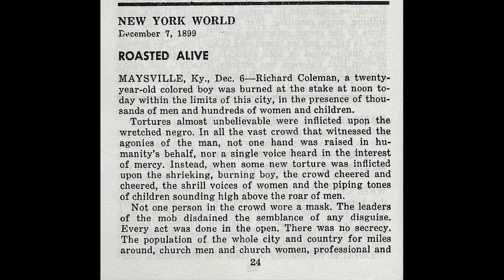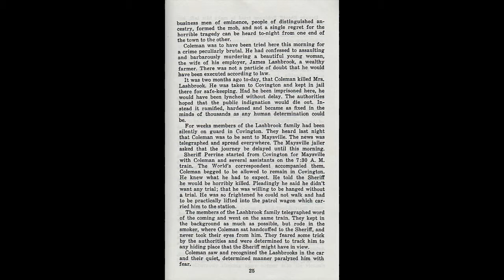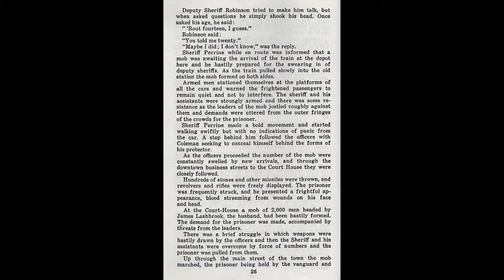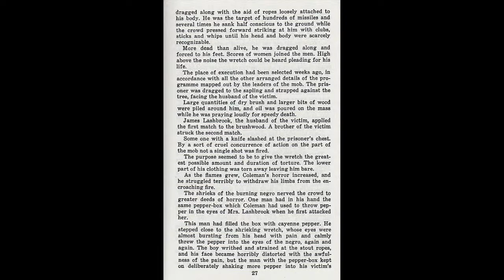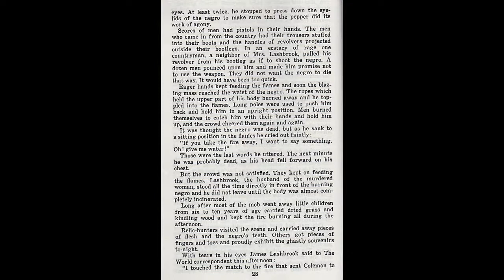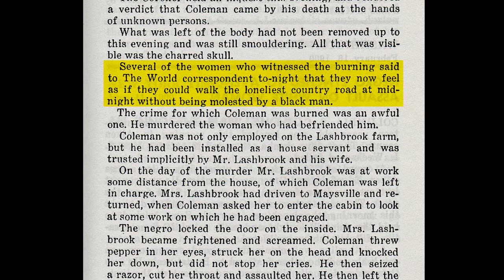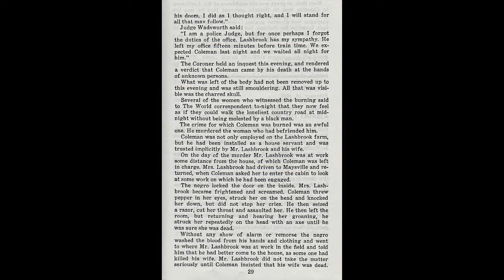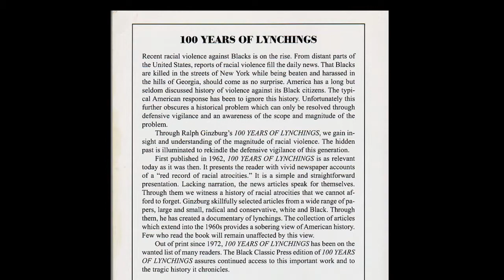100 Years Of Lynching: Case #7 -- [Watch in HD]